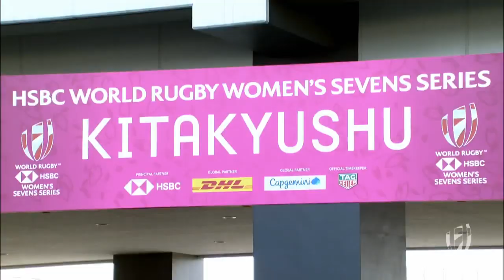Will New Zealand win again in Kitakyushu?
The Black Ferns are unbeaten at the Kitakyushu7s

Will anyone topple them this coming weekend in Japan?